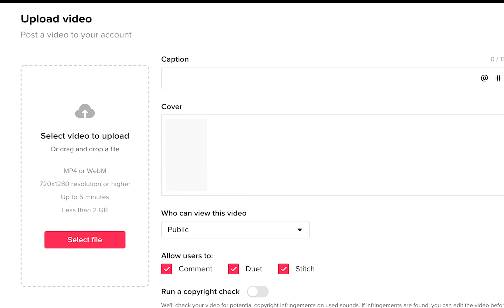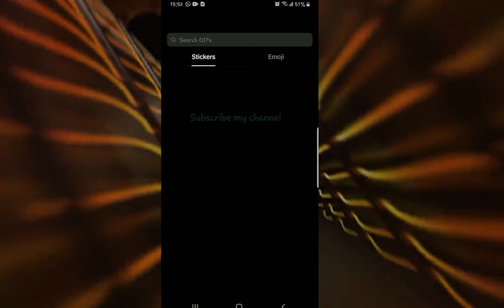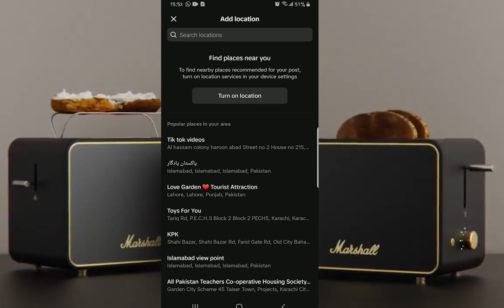Tiktok New feature | All about Text Post Feature! 🚀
TikTok Introduces Text-Only Posts
The social media app known for its short-form videos will now allow users to create posts that contain only words, competing with Threads and Twitter.

TikTok users can now post text-only content, a departure for the social media app known for its short videos

The TikTok text posts can be customized the same way that video and photo posts are, using music, background colors and stickers. People can also tag other users and add hashtags. Text posts can be up to 1,000 characters long, a TikTok spokesperson said in an email. The app will continue to limit video descriptions to 2,200 characters and comments to 150 characters, the company said.

🔥Welcome to our comprehensive guide on how to harness the power of TikTok's latest game-changer: the Text Post Feature!🚀

Ever wonder how your favorite TikTokers are creating text posts?🤔 Want to level up your TikTok game by getting on board with this new trend? 💡You've landed in the right place!

In this video, we're diving deep into the depths of the newest TikTok feature: Text Posts. We'll cover everything from how to create a text post, to tips and tricks for optimizing your content and engaging your audience.🌟

Get ready to conquer the TikTok world with your words!📝 Let's jump into the world of text posts together.👫

🚀 We bring you the best computer tutorials, tips, tricks, and app reviews for all skill levels. Whether you're a beginner or an expert, you'll find something to learn and enjoy here. Our content covers a variety of trending topics and is provided in English, Hindi, or Urdu.

👋 Assalam O Alikum! I'm Abdul Basit, a tech YouTuber, video editor, and web designer. My life revolves around tech, gaming, and everything digital. 🎮💻📱